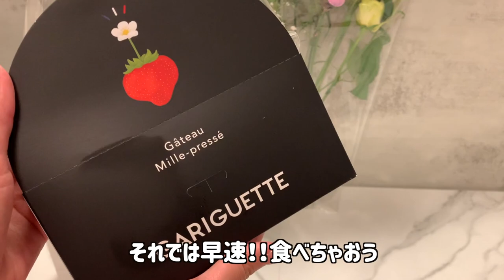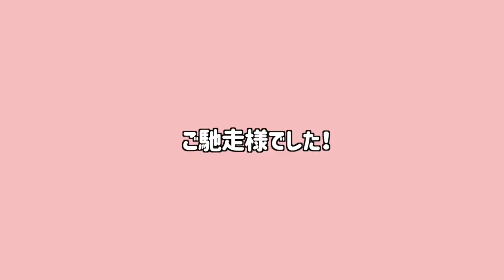【超大人気】表参道スイーツ！ガリゲット/GARIGUETTE！1時間半並ぶ大行列！「GARIGUETTE 京都」2023年8月29日、京都・三条寺町にオープン✨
【超大人気】表参道スイーツGARIGUETTE ガリゲット！
1時間半並ぶ程の大行列！

東京・表参道や大阪・梅田などで大人気のミルフィーユ専門店「GARIGUETTE 京都」が、本日2023年8月29日、京都・三条寺町にオープン！